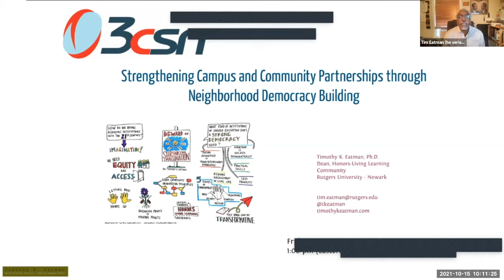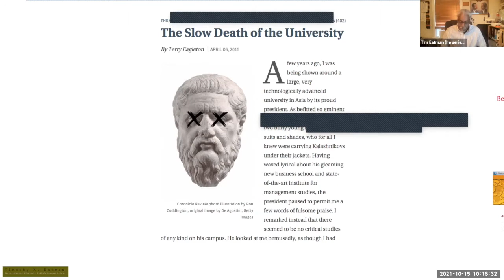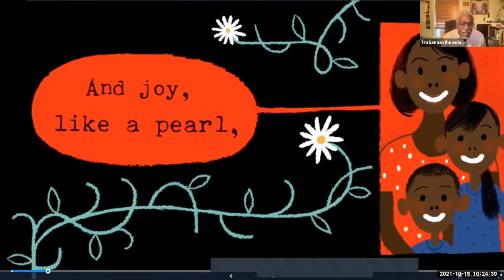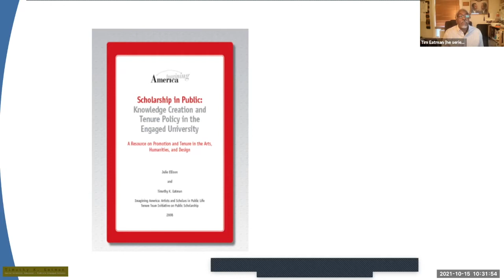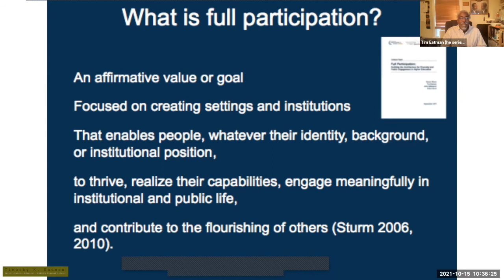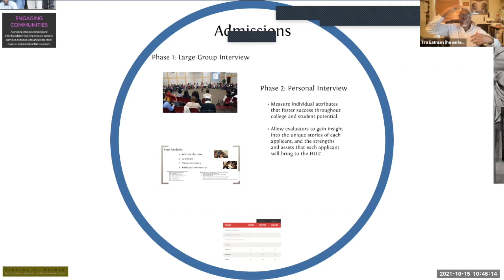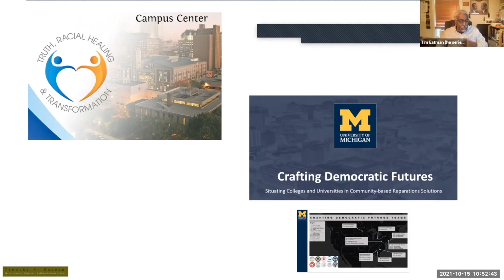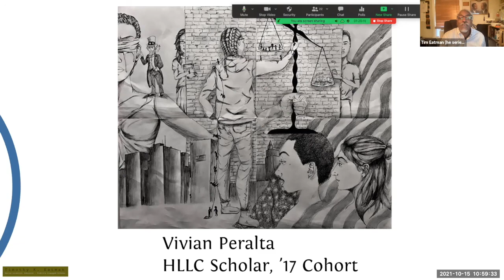3CSN's Civic Dialogues featuring Dr. Timothy Eatman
Dr. Timothy Eatman presents "Strengthening Campus & Community Partnerships through Neighborhood Democracy Building" for 3CSN's Civic Dialogues Series on October 15, 2021.